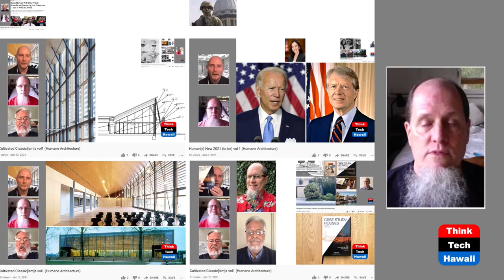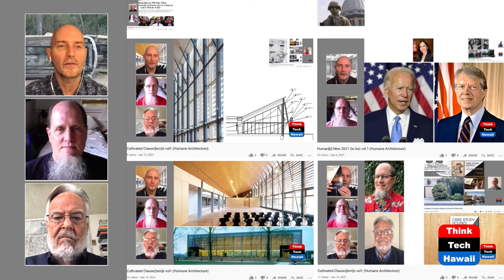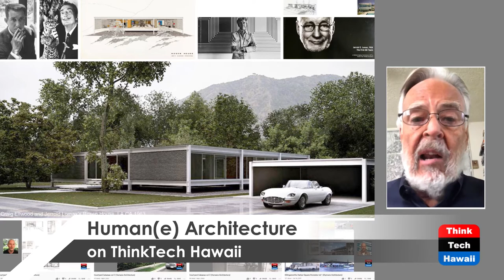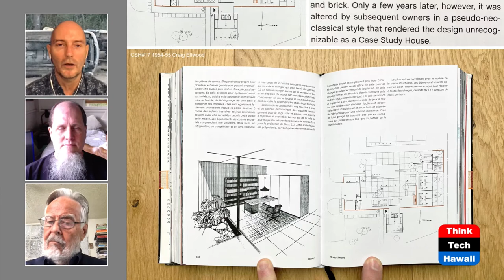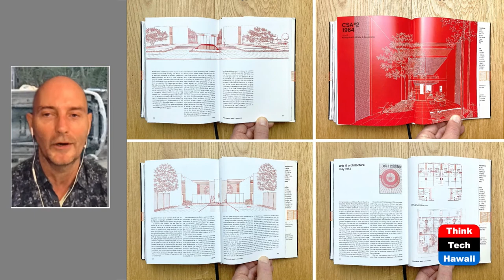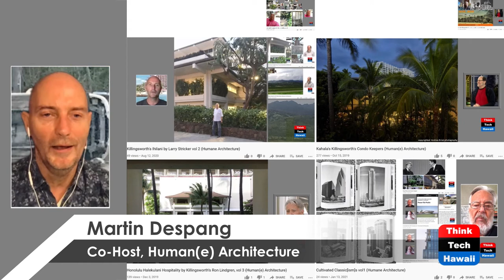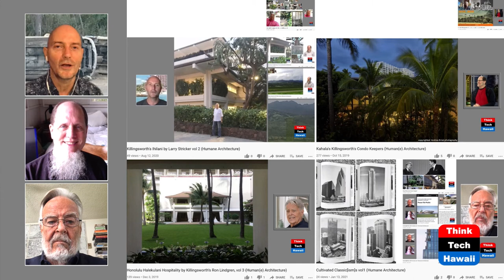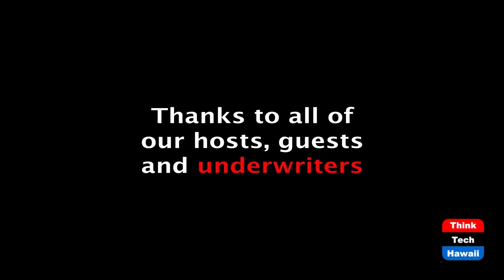Cultivated Classics (to come again) (Humane Architecture)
renaissance of substance over surface.  The hosts for this episode are Martin Despang and DeSoto Brown.  The guest for this episode is Ronald Lindgren.

In the hours of Harris’s and Biden’s inauguration the panelist discusses the societal values to architecturally return to in their term. In many ways it might be to where America in the midst of its heyday midcentury era of most heroic progressiveness and unique ability of critical reflectiveness.